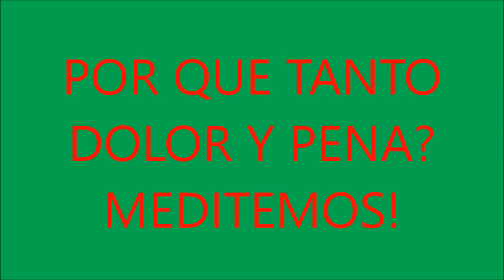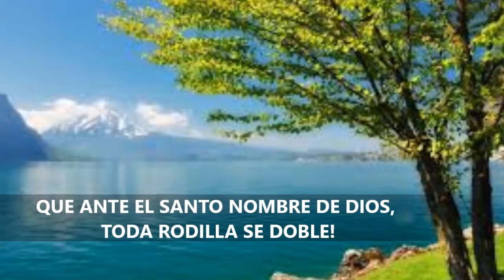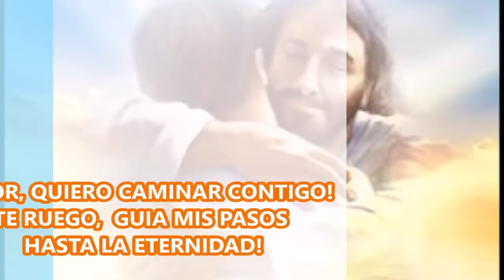EL DIFICIL CAMINO AL CIELO #17 POR QUE TANTO DOLOR EN LA VIDA Y POR QUE EL SUFRIMIENTO DEL MUNDO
POR QUÉ TANTO DOLOR Y SUFRIMIENTOS?
ESCUCHEMOS CON PACIENCIA PARA CONOCER LA VERDAD.

MEDITEMOS Y TRATEMOS DE COMPRENDER EL POR QUE DE LOS SUFRIMIENTOS DE LA VIDA. MUCHAS VECES CULPAMOS A DIOS DE LAS DESGRACIAS Y TODO POR NO CONOCER EL PASADO DE LA HUMANIDAD E IGNORAR LA LEY DE DIOS, LA LEY DE NUESTRO PADRE CREADOR, AQUEL SER SUPREMO QUE NOS HA DADO LA VIDA.